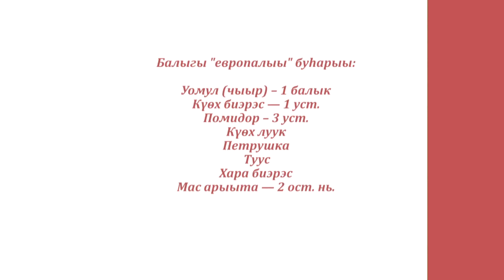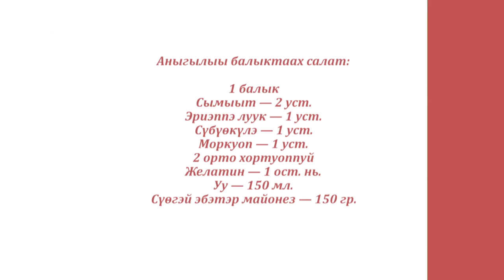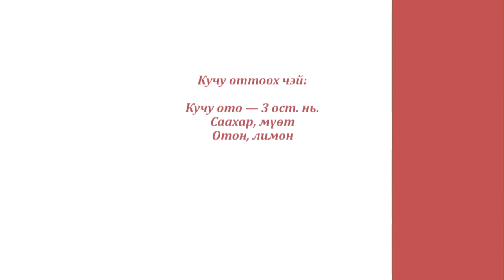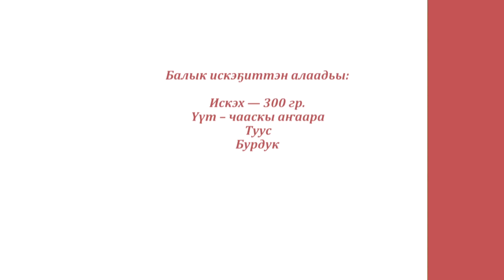«Асчыттар» биэриигэ: Марфа Шарина (06.03.21)